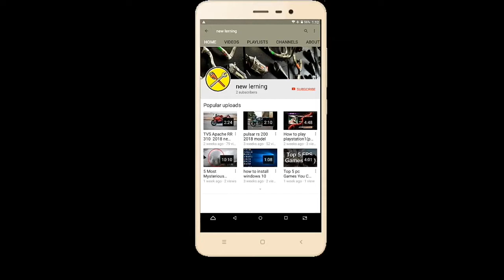Free Fire battlegrounds - gameplay part 6- squad kills BOOYAH! on Android.